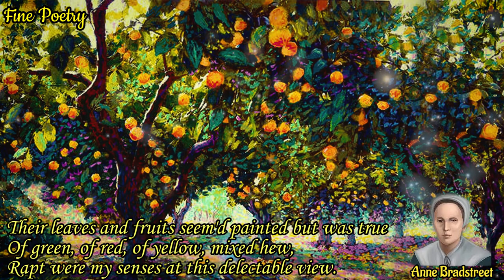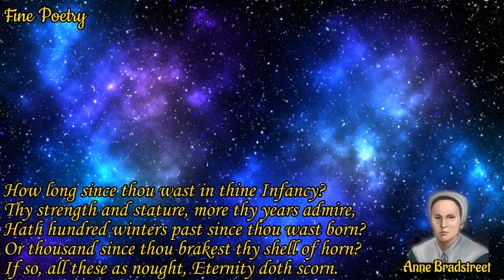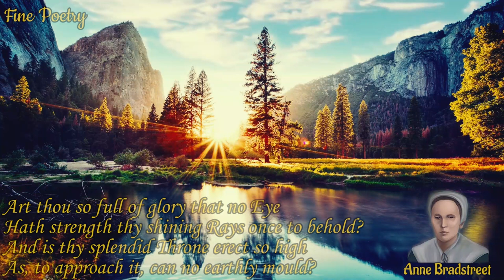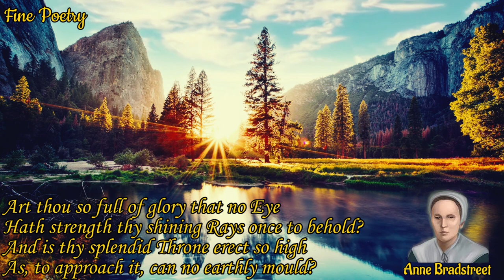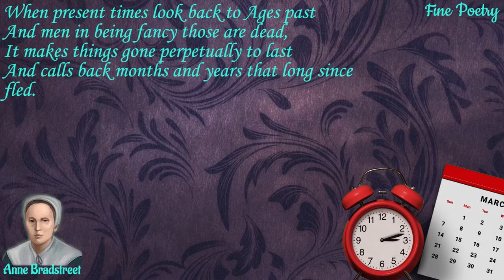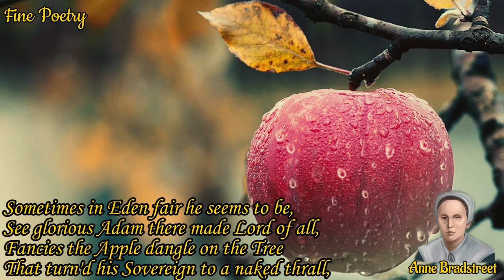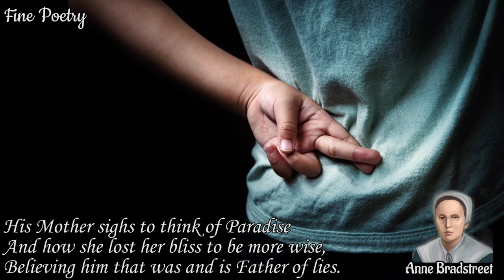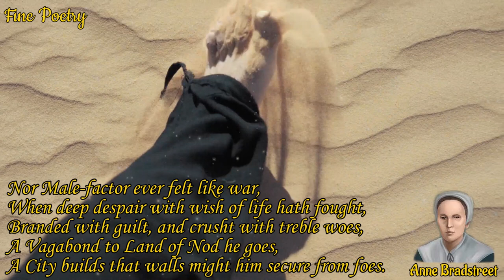Fine Poetry - Poems of Anne Bradstreet - Contemplations (read by Narad)